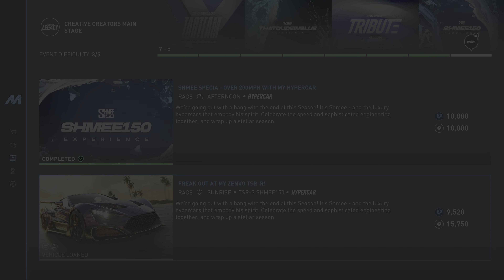The Crew Motorfest Freak Out At My Zenvo TSR-R Main Stage Legacy Event On PS5